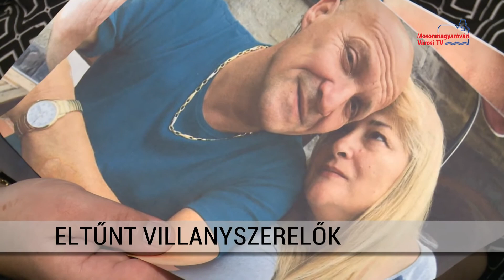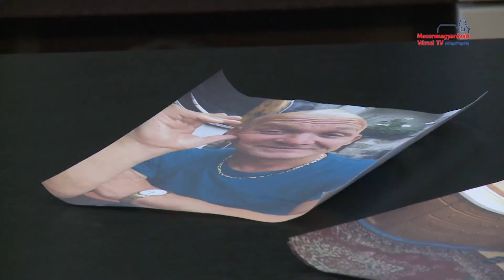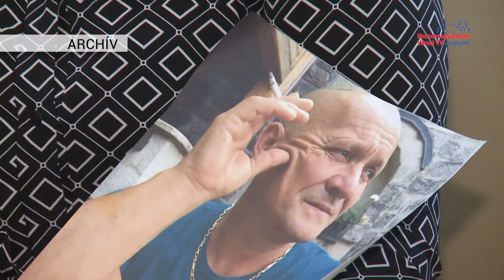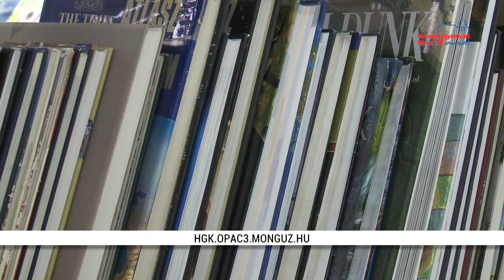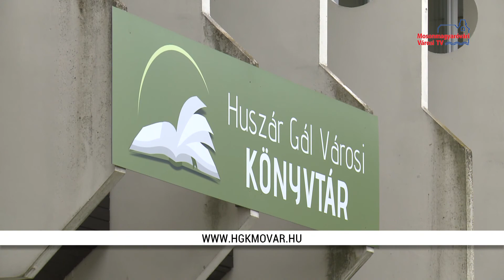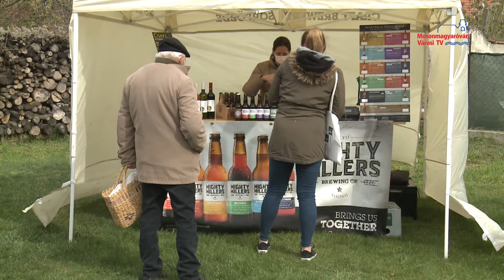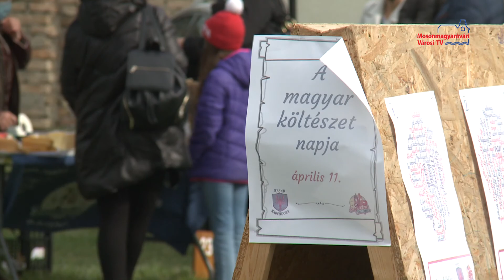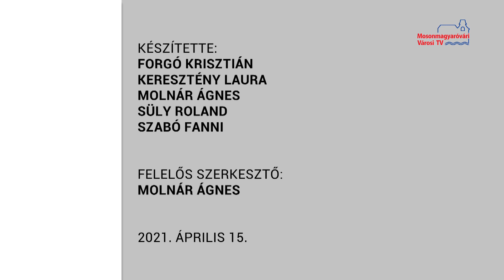Híradó (2021.04.15.)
Vádemelés | Könyvtár online kölcsönzés | Szemétszedés | Szigetközi Szatyor | Credobus Mosonmagyaróvár - Bicske